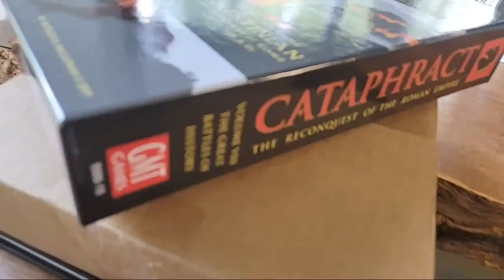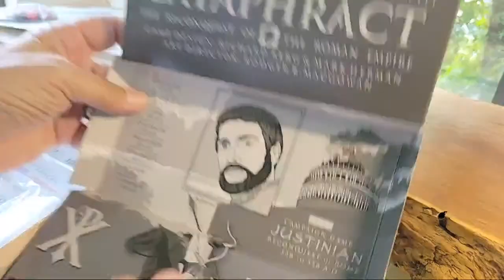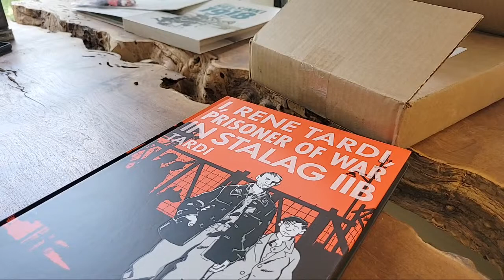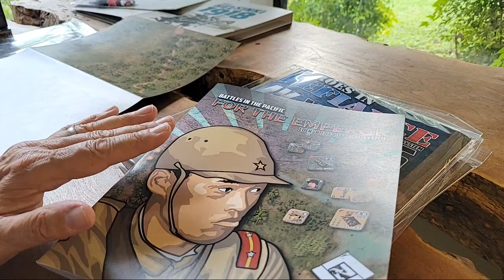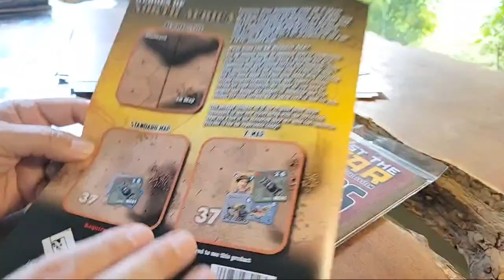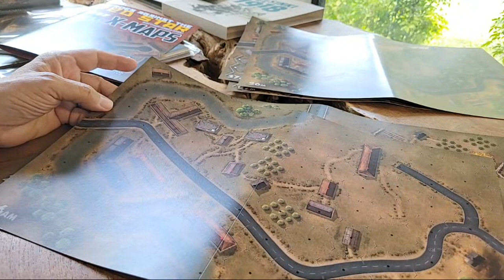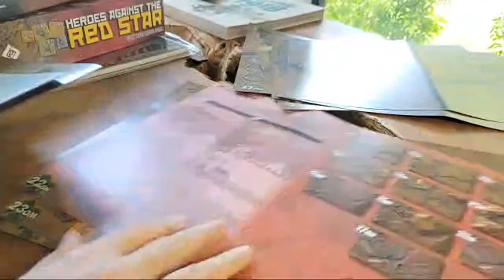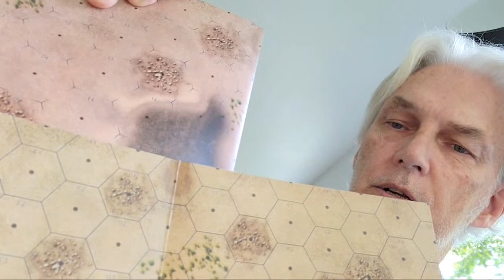Welcome Home...goodies!!!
note i said book was on the Eastern Front. it is not.
Lock n Load goodies and Cataphract.
it follows the story of 2 POWs in France 1939!